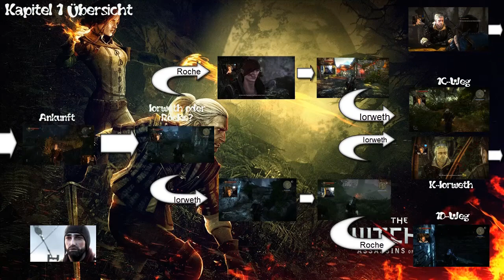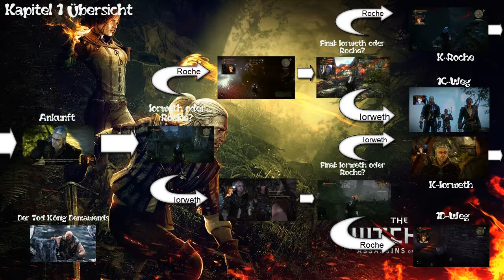Let's Play The Witcher 2 - Kapitel 1 Übersicht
► The Witcher 2: Assassins of Kings [2011]
Genre: Rollenspiel
Entwickelt von: CD Projekt Red
Vertrieben von: Namco Bandai [Europa]

Nach den Geschehnissen in The Witcher 1 herrscht Unruhe in den Königshäusern der Nördlichen Königreiche. König Demawend von Aedirn fiel geheimnisvollen Mördern zum Opfer und auch König Foltest von Temerien konnte nur durch das Geschick des Hexers Geralt vor einem Attentat gerettet werden. Um einem weiteren Mordversuch entgegen zu wirken, schart der König den Hexer wie einen Leibwächter um sich. Als der König sich zusammen mit Geralt und seinem Heer aufmacht, die aufständische Adelsfamilie der La Valettes in ihre Schranken zu weisen, kommt es zur ersten Begegnung zwischen Geralt und den Königsmördern - und es kommt zum Eklat. Geralt muss im Folgenden durch die Nördlichen Königreiche reisen, um die Königsmörder ausfindig zu machen und sie davon abzuhalten die Nördlichen Königreiche ins Chaos zu stürzen. Dabei trifft er nicht nur alte Bekannte aus dem Vorgänger, sondern deckt nach und nach seine verloren geglaubten Erinnerungen auf, die zusätzliche Brisanz in die konfliktgeplagten Regionen bringen. Was hat Geralts Vergangenheit mit alldem zu tun? Und für wen arbeiten die Königsmörder? Das alles erfahren wir in The Witcher 2: Assassins of Kings.